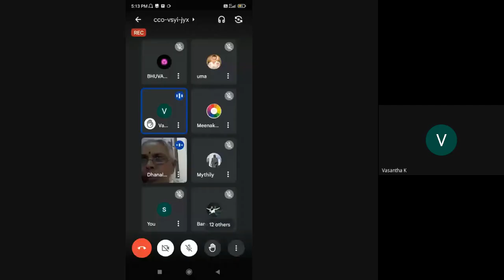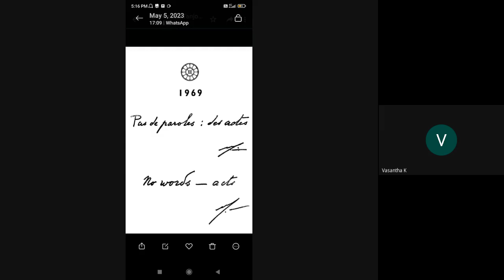5/5/2023,OLI PORUNDHIYA PAADHAII,EXPTN by Smt.Dhanalakshmi Sriramulu,AUROVILLE,SAVITRI BHAVAN